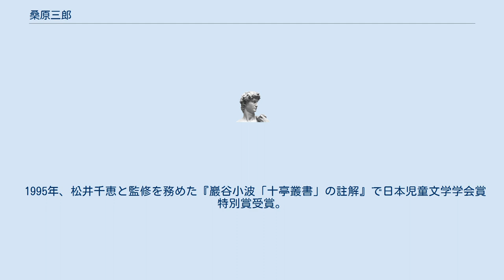桑原三郎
桑原 三郎（くわばら さぶろう、1926年12月20日 - 2009年1月21日）は日本の教育者、児童文学者、文学博士。
日本児童文芸家協会顧問、慶應義塾福澤研究センター顧問。
 人形劇『きかんしゃトーマス』の原作となった絵本『汽車のえほん』の翻訳者のひとり。
 1926年、群馬県利根郡池田村大字奈良（現沼田市奈良町）に桑原武一郎、志げの3男として生まれる。
父は誕生4ヶ月前に腹膜炎で急死、母も生後8ヶ月足らずで脳溢血で死亡、祖母そめとともに乳母杉野そうのもとで育った。
12歳年上の兄真一郎を父親代わりに、5歳年上の姉富子が教育係になって幼少期を過ごした。
その姉も18歳の時、災害死して兄1人ともう1人の姉朝子が記憶に残る兄弟となったためか、兄弟愛は強かった。
旧制沼田中学校を経て、1948年（昭和23年）、慶應義塾大学文学部心理学科を卒業。
慶應義塾幼稚舎教諭、慶應義塾大学文学部講師を経て、1990年（平成2年）、白百合女子大学児童文学学科教授。
1998年、同大学を退職。
2009年、死去。
 日本児童文芸家協会、慶應義塾福澤研究センター顧問を務めた。
 1995年、松井千恵と監修を務めた『巖谷小波「十亭叢書」の註解』で日本児童文学学会賞特別賞受賞。
1998年、日本児童文学学会賞特別賞受賞。